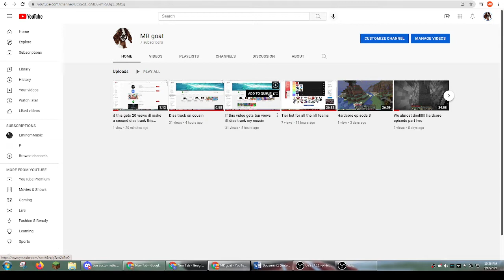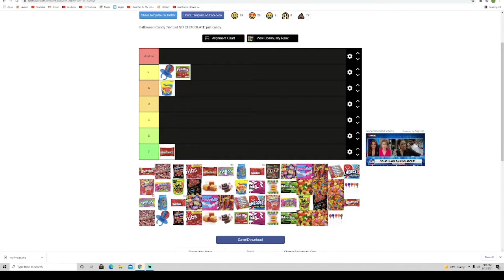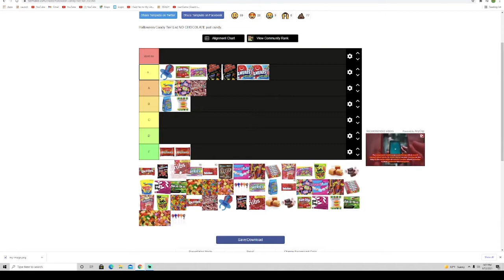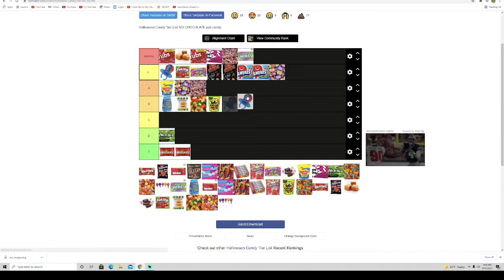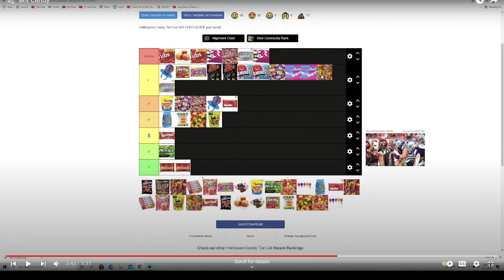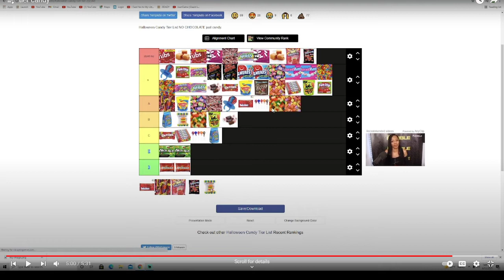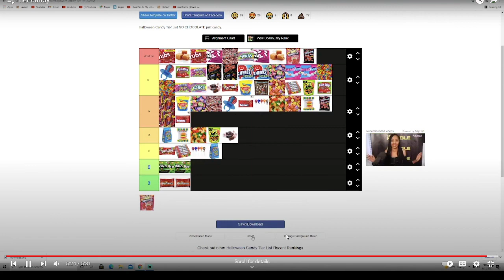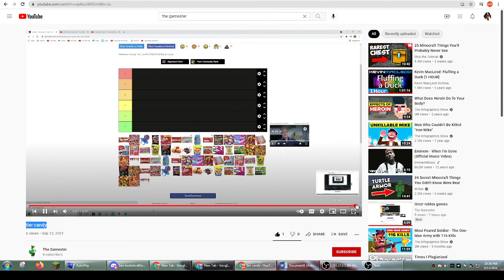Reacting To the Gamester's tier list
This was 100000!!! times better then my videos lmao hope you guys have a blessed day